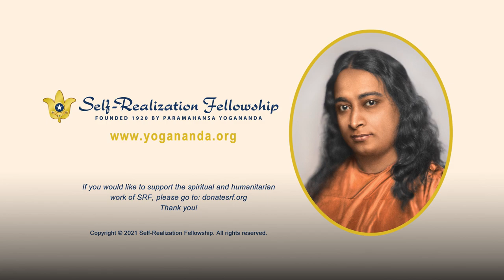Three-hour Meditation With Kirtan | SRF Monks Kirtan Group | 2021 SRF World Convocation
Join Self-Realization Fellowship monks for a three-hour meditation with kirtan (devotional chanting) as part of the 2021 SRF World Convocation, a free weeklong program of online classes on Paramahansa Yogananda’s “how-to-live” teachings and meditation techniques, guided meditations, virtual pilgrimage tours to the ashrams where Yogananda lived and communed with the Divine, and more.

To experience all the aspects of this special program, register for free

Paramahansa Yogananda said: “A song born out of the depths of true devotion to God and continuously chanted, audibly or mentally, until response is consciously received from Him in the form of boundless joy, is a spiritualized song. Such songs like live matches produce the fire of God-awareness whenever they are struck on the foundation stone of devotion.”

0:00 Opening welcome and prayer
2:26 “Aum Chant” and “Hymn to Brahma (Brahmanandam)”
6:46 “I Give You My Soul Call”
21:49 “Who Is in My Temple?”
1:03:22 “What Lightning Flash”
1:15:45 “Wink Has Not Touched My Eyes”
1:58:47 “Narayan Kirtan”
2:41:31 “Madhur Madhur Naam”
2:57:08 “Namo Namaste” and closing prayer

To learn about the Self-Realization Fellowship Lessons, the home-study course created by Paramahansa Yogananda to teach the science of meditation and the art of balanced spiritual living